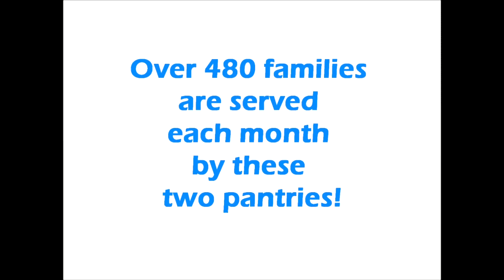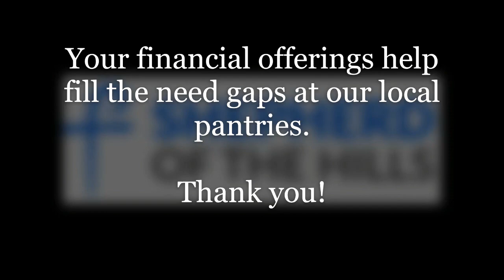Food Pantry Spotlight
A portion of your Thanksgiving Challenge donation will go to support the Pewaukee & Sussex food pantries. Thank you!